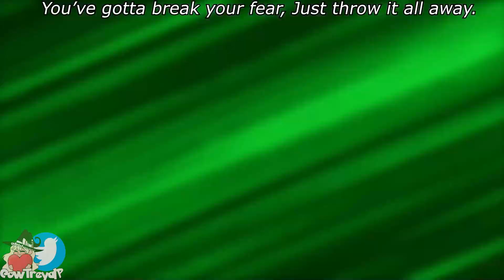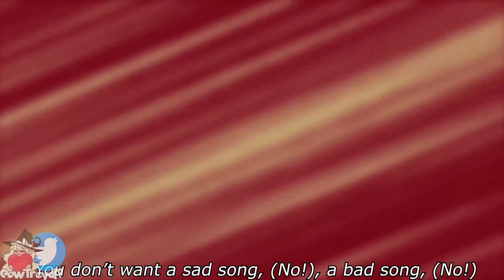My Hero Origins (Minecraft MHA Roleplay) #26 | ENEMIES FIGHT PRO HERO AVIAN!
Welcome back to My Hero Origins! Today, midterms begin, with Rikku finding out she is up against the homeroom teacher / pro hero Avian! And to make matters worse, they have to team up with their newest enemy Clover! WHAT COULD GO WRONG?!

ROLEPLAY DISCORD! For all Roleplays associated with this channel

Hope you enjoyed this video on My Hero Origins! I'm so happy to finally have a roleplay based around My Hero Academia, and I hope you all are too! AAA I'M SO EXCITED!! :D